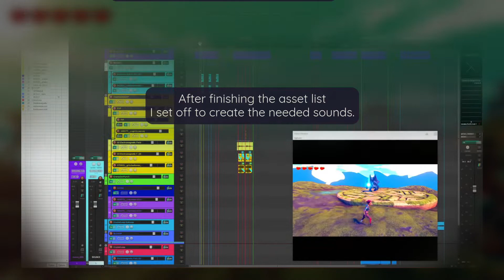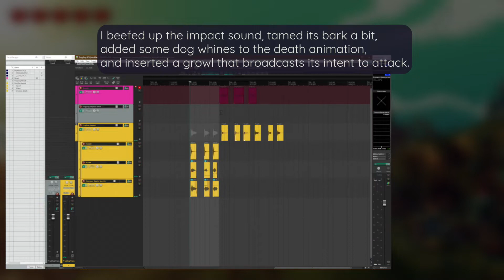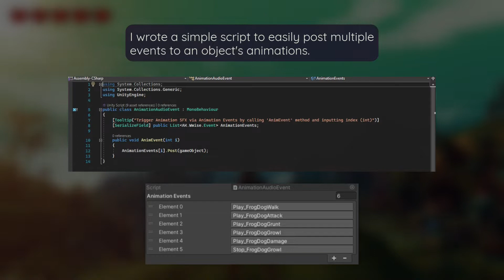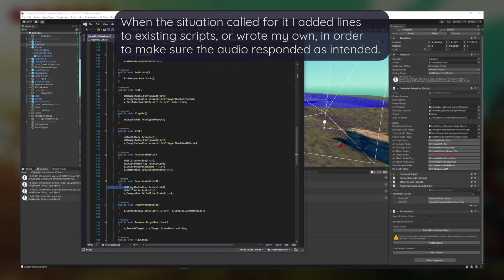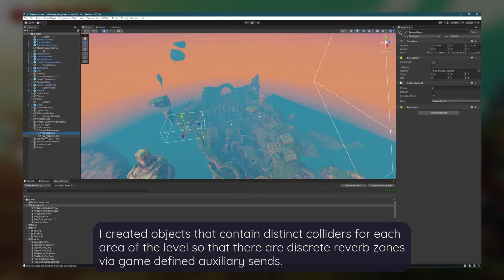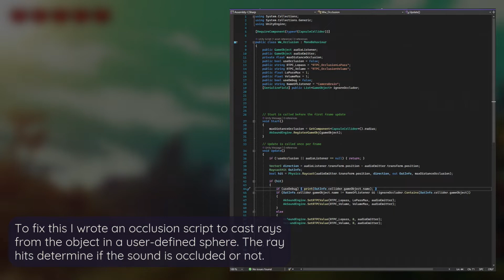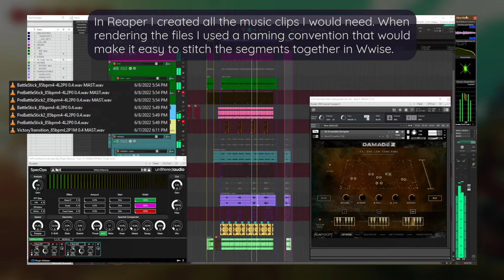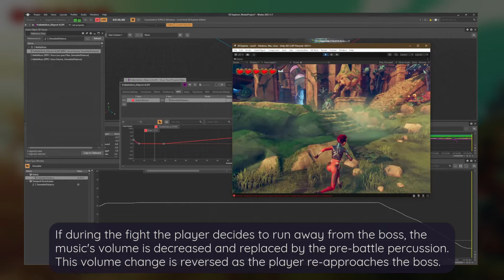(STS) Wwise / Unity --- Music & Sound Design Implementation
0:00 Introduction
0:26 Asset List
01:00 Syncing SFX
01:15 Sound Design: Chomper Example
02:09 Sound Design: Ambient Loops
02:43 Sound Design: SFX Examples
03:40 Implementation Methods
04:04 Implementation: Footsteps
04:27 Implementation: State Groups
04:57 Implementation: Reverb Zones
05:17 Implementation: Auto-Ducking
05:49 Implementation: RTPC Examples
06:20 Implementation: Occlusion Script/RTPC
06:43 Implementation: Distance RTPC to FX param
07:05 Music: Introduction
07:50 Music: "Boss music" pre-battle
08:19 Music: "Boss music" combat implementation
09:06 Music: Transitions and Stingers
09:40 Playthrough: Outside Temple
11:05 Playthrough: Temple Courtyard
13:19 Playthrough: Grenadier Boss